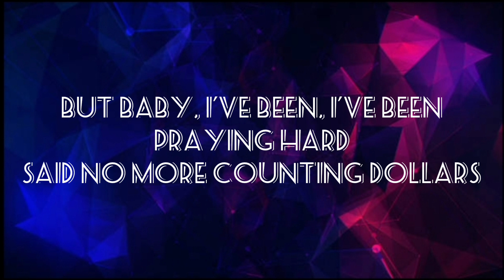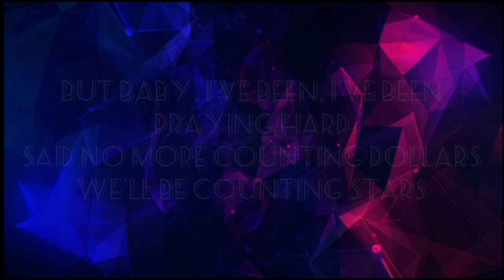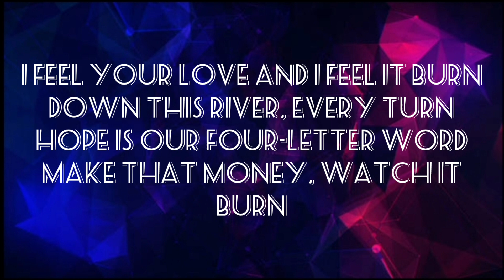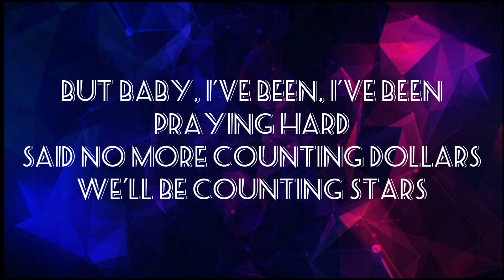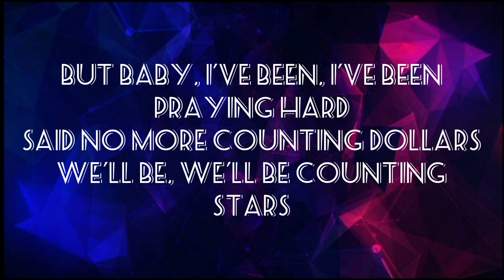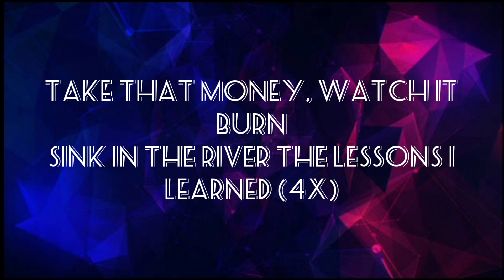One Republic - Counting Stars [Slowed & Reverb] Lyrics...